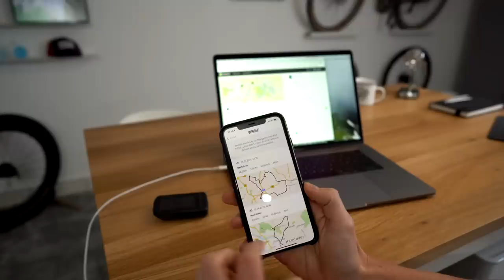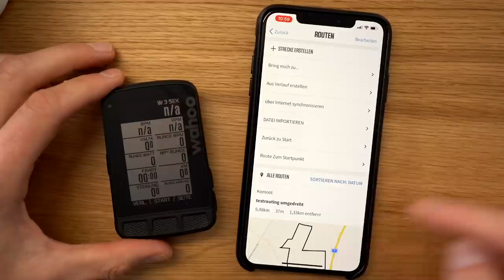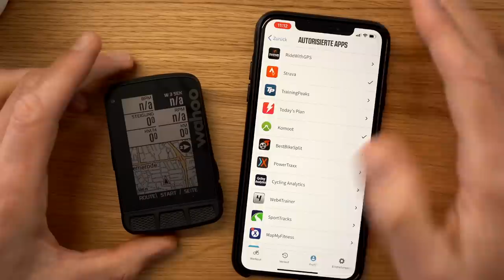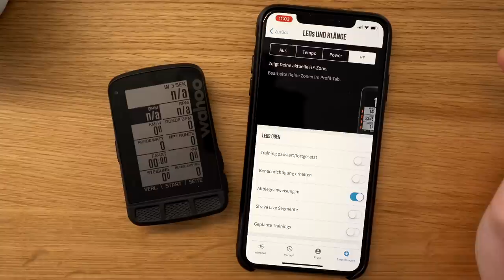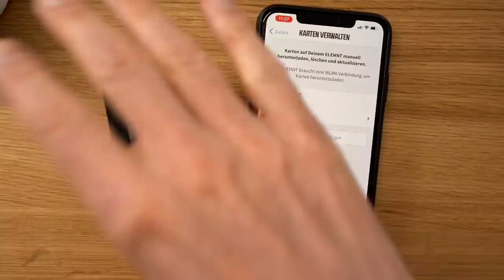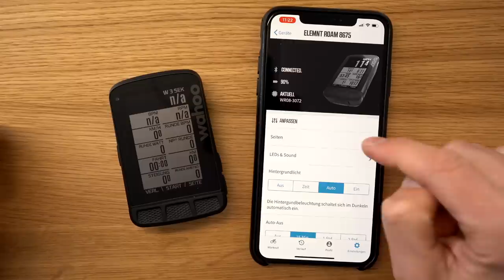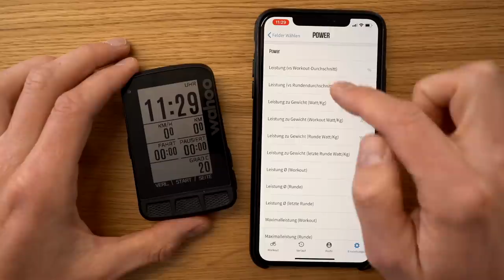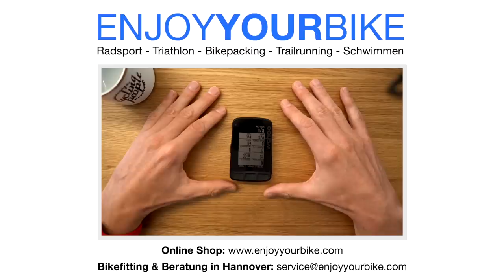Wahoo Elemnt Roam Teil 1/3: Bedienungsanleitung, Ablesbarkeit, Einstellungen & Datenfelder-Tipps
Wahoo Elemnt Roam Bedienungsanleitung: In diesem Video zeige ich Euch sehr detailliert wie man den Roam einrichtet und einstellt. Dazu gibt es eine Hand voll Tipps & Tricks beim Umgang mit dem Gerät. Ich erkläre Euch auch warum ich welche Datenfelder eingestellt habe und wie man mit der Datenfelderfunktion verschiedene Fahrradtouren und Fahrräder abbilden kann.
Das Video ware eigentlich als ein langes Video geplant aber das Ganze wurde umfangreicher als gedacht. Daher habe ich es jetzt in drei Teile aufgeteilt.

Hier findet Ihr die Teile 2 & 3 dieser Elennt Roam Serie:
(Links werden veröffentlichst sobald die Videos online ist)

Wahoo Elemnt Roam Serie Teil 3/3: Praxistest Routenneuberechnung Zieleingabe unterwegs Trails Ablesbarkeit Farbdisplay

Hier findet Ihr alle Videos zum Wahoo Elemnt Bolt & Roam - die Einstellungen beim Roam sind ähnlich wie beim Bolt: